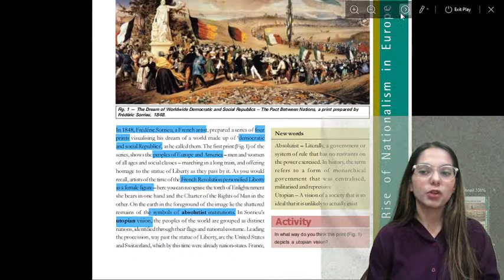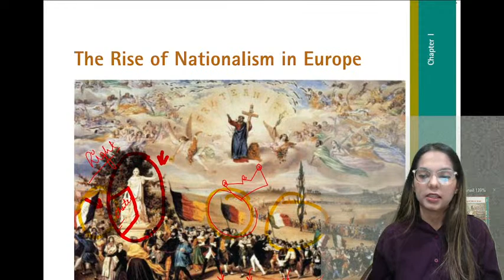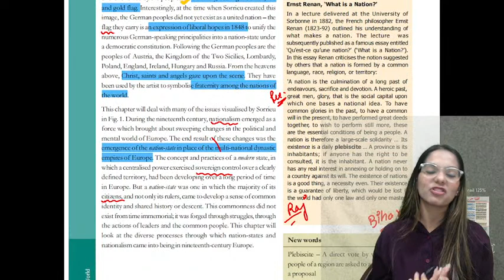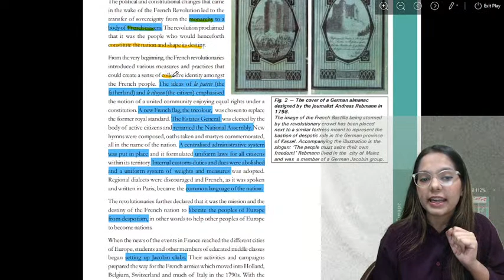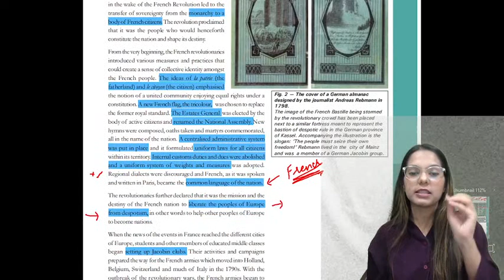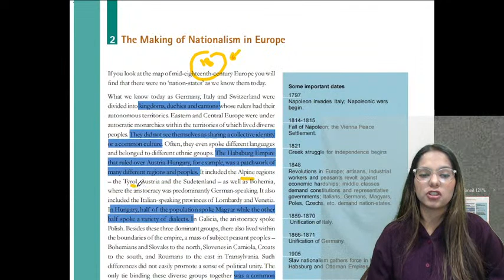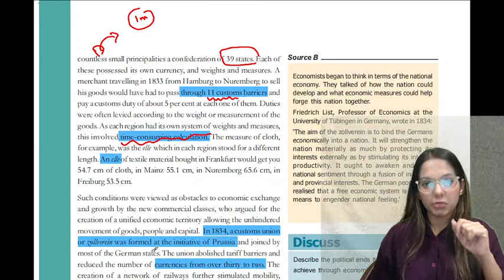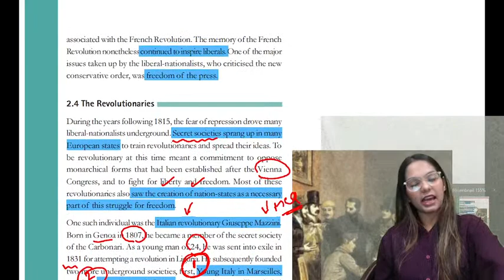Nationalism in Europe - I || SST Wizards Class 10 || Muskan Sehgal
Hey （‐＾▽＾‐）

This is Muskan Sehgal -  Graphologist, Dream Analyst, Child Psychologist, Educator and Mentor.

Channel offerings -
1.  Regular live classes of Social Science for students of class 9 and 10 along with worksheet.
2. Graphology or Handwriting Analysis Tips
3. Political Science lectures for UGC NET, Class 11-12, Graduation, Post Graduation and UPSC
4. Fun Vlogs and Reels
5. Vocabulary ameliorating videos